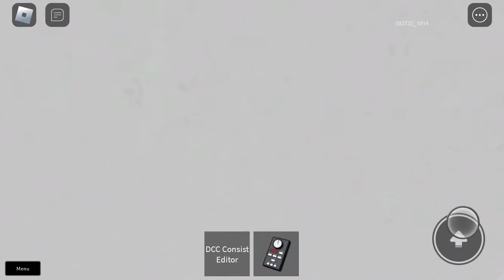I have no more vids I deleted all from my Photos and videos 🫡🫡🫡🫡😭😭😭😭😭🫡🫡￼